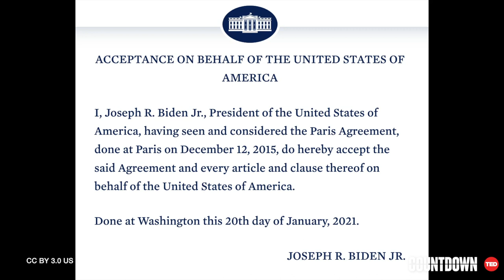The US is back in the Paris Agreement. What’s next? | John Kerry and Al Gore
On his first day as president, Joe Biden signed a letter of acceptance that set in motion the 30-day process for the United States to re-join the Paris Agreement on climate. On the day the US returns to the accord, John Kerry, the US Special Envoy for Climate, sits down with Nobel Laureate Al Gore to discuss the make-or-break decade ahead of us. Listen as Kerry lays out how the US fits into the global plan to get to net-zero emissions, explains why the COP26 UN climate conference could be humanity's "last best hope" to build international momentum and explores the role of business and youth activists in promoting environmental justice. (This interview features an introduction from Christiana Figueres, the principal architect of the Paris Agreement.)